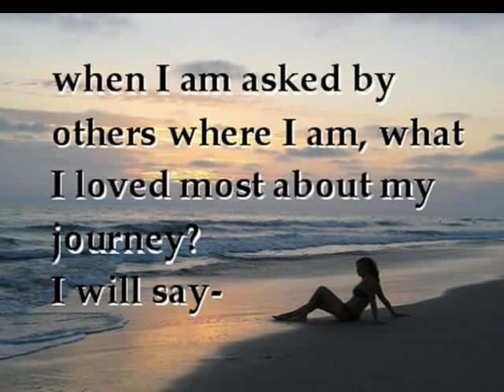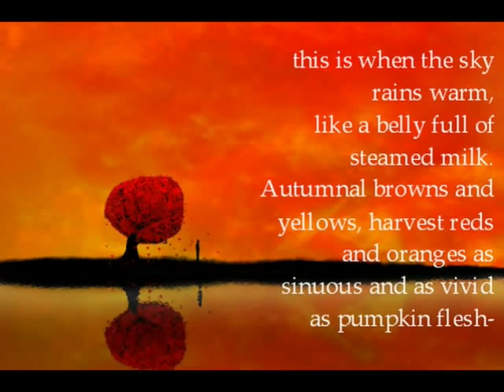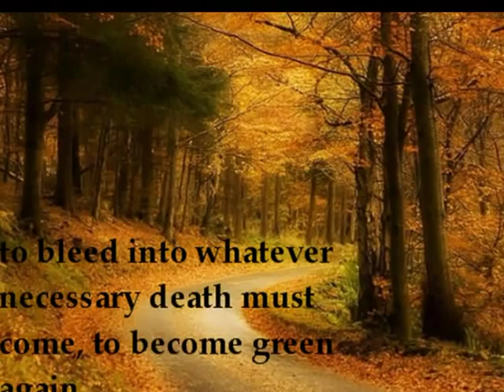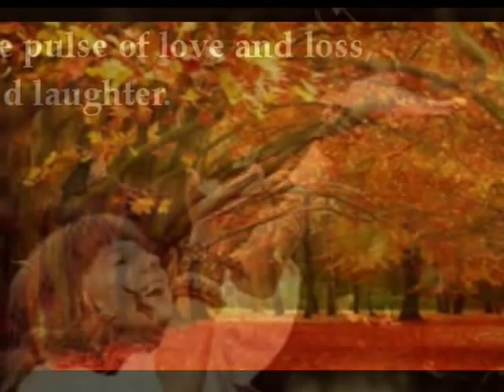When the skies rain orange (poem) - Candi Viola Auchterlonie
When the skies rain orange- Autumn colors- magical colors - master piece of art/ beautiful autumn poem- love- adagio in G minor by Albinoni/ musical piece fond in a library ruins... destroyed by bombs in world war II - something are mean to live forever